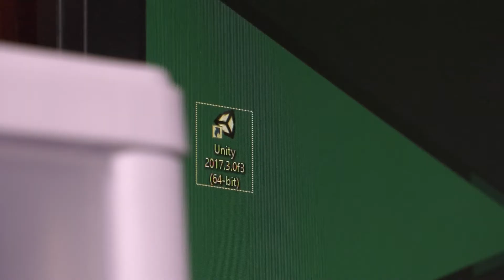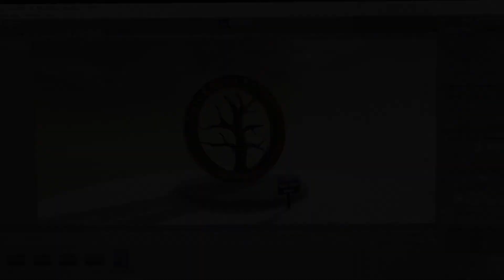3D Modeling Montage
Montage for a video production class.